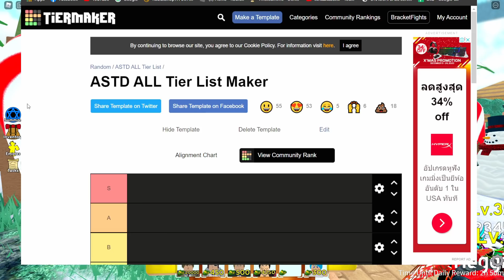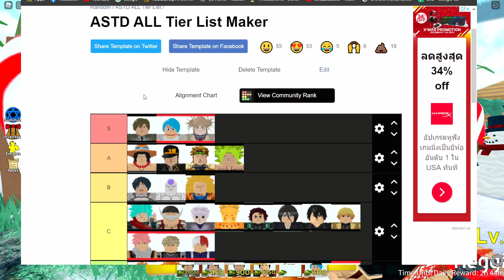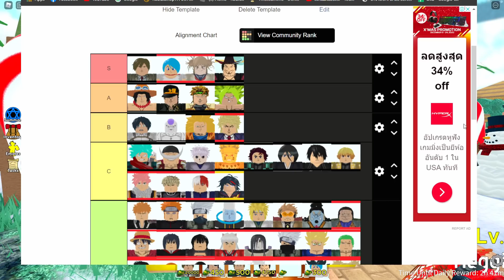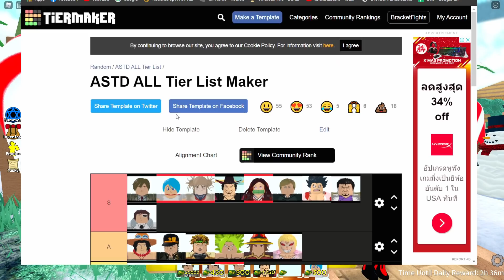All Star Tower Defense | Ep5 ตัวไหนดีตัวไหนกาก | roblox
แมพด่านนี้
 💵ร้านROBUX RobuxShopTH💵
 💵ร้านROBUX DogBuxShop💵
 💵ร้านROBUX Pig3yShop💵
ช่องติดต่อoowwasoo
💴สนับสนุน 💴
💰true wallet💰
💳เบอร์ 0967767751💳